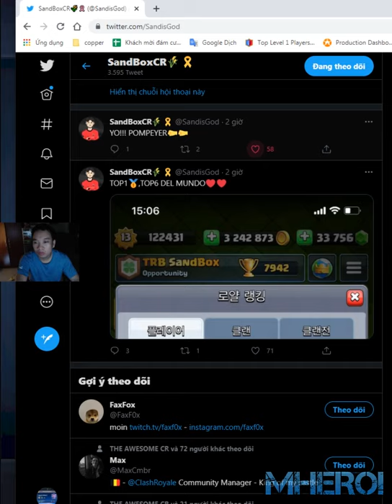ELECTRO GIANT OP!!! TRB SandBox 👈 SandBoxCR Clash Royale